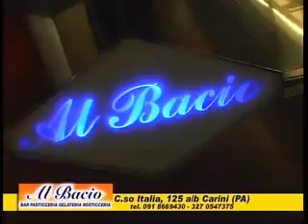Verità in diretta